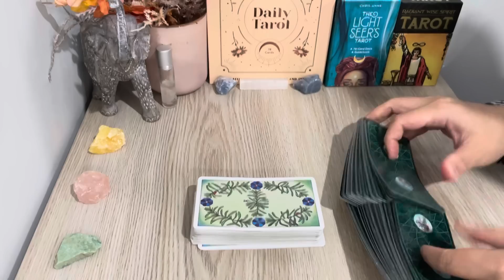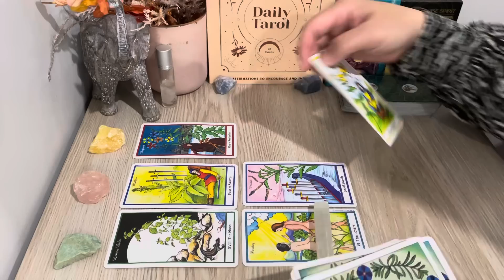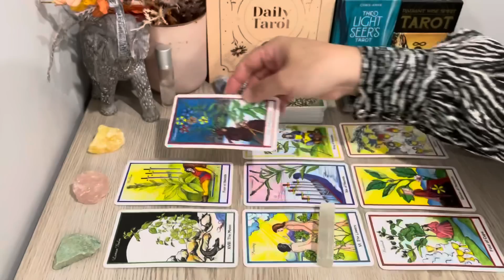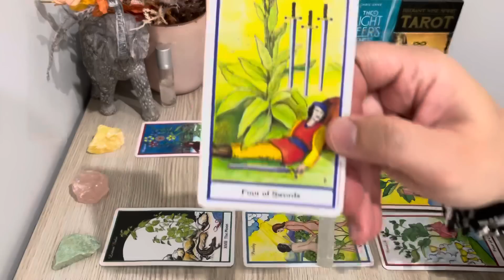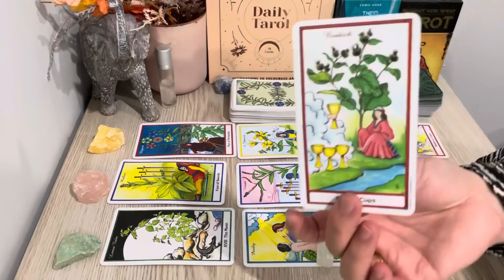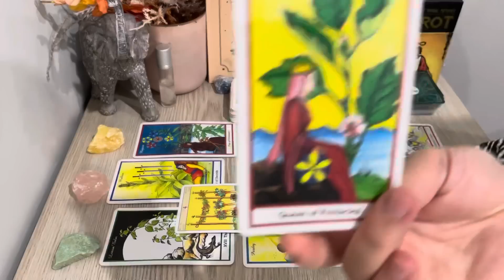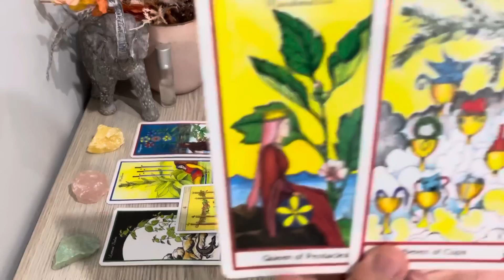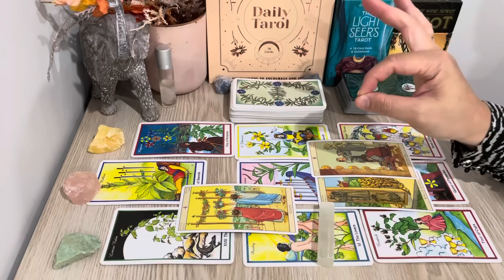♏️❤️SCORPIO Next 24 HRS, "The Last Call! I told You Scorpio This Will Happen.." YR 2023